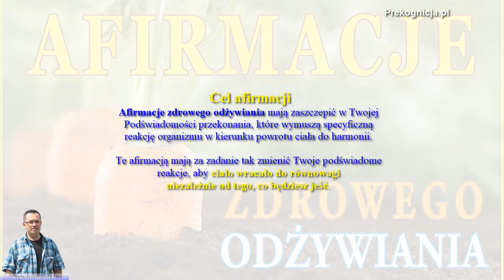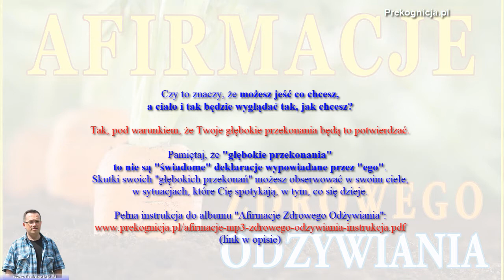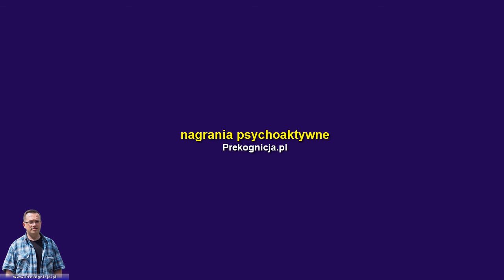Medytacja + afirmacje zdrowego odżywiania (pełna wersja)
Afirmacje Zdrowego Odżywiania (wszystkie znajdziesz na ) to pozytywne stwierdzenia budujące właściwe przekonania dotyczące tego, jak działa na Ciebie to,
-    co jesz,
-    ile jesz
-    jak to, co jesz wpływa na Twoje ciało i
-    jak zmienia się Twoje ciało pod wpływem jedzenia.

W afirmacjach zdrowego odżywiania nie znajdziesz treści mówiących o tym, jakie jedzenie jest dobre dla Twojego ciała i w jakich ilościach masz je spożywać.

Cel afirmacji

Afirmacje zdrowego odżywiania mają zaszczepić w Twojej Podświadomości przekonania, które wymuszą specyficzną reakcję organizmu w kierunku powrotu ciała do harmonii. Afirmacje zdrowia, zdrowego odżywiania mają za zadanie tak zmienić Twoje podświadome reakcje, aby ciało wracało do równowagi niezależnie od tego, co będziesz jeść.

Czy to znaczy, że możesz jeść co chcesz, a ciało i tak będzie wyglądać tak, jak chcesz?

Tak, pod warunkiem, że Twoje głębokie przekonania będą to potwierdzać.
Pamiętaj, że “głębokie przekonania” to NIE są “świadome” deklaracje wypowiadane przez “ego”.  Skutki swoich “głębokich przekonań” możesz obserwować w swoim ciele, w sytuacjach, które Cię spotykają, w tym, co się dzieje. Po tym, co dzieje się z Tobą, ciałem i życiem, wnioskujesz – jakie są Twoje przekonania.
Na ogół jest tak, że kiedy wprowadzamy zmiany w sobie, to zmieniają się również nasze nawyki. Ale zmiana nawyków, która nie idzie w parze ze zmianą “mentalności”, na ogół kończy się powrotem do starych nawyków.
Dlatego trzeba słuchać swojego ciała i odróżniać ten wewnętrzny głos od nawyków i uzależnień “walczących o przetrwanie”.

Afirmacje mp3 Zdrowego Odżywiania 7-minutowe służą do pracy z danym przekonaniem w ciągu dnia, gdy masz chwilę na relaks i afirmowanie. Możesz wybrać jedną lub kilka afirmacji i stosować ją kilka razy dziennie. Pamiętaj, że od długości ćwiczenia ważniejsza jest ilość jego powtórzeń – więcej korzyści osiągniesz pracując z afirmacjami 4×7 minut niż raz pół godziny.

Każda afirmacja zawiera w tle zestaw pozostałych afirmacji (afirmacje blisko progu słyszalności, w drugiej osobie liczby pojedynczej).
Pozycja ciała w czasie afirmowania: wygodna, z prostym kręgosłupem – możesz siedzieć, stać, leżeć.

Jak korzystać z afirmacji mp3

    Przyjmij wygodną pozycję
    Zrób kilka rozluźniających oddechów, odpręż ciało
    Pomyśl o czymś przyjemnym, poczuj radość, spokój, pewność siebie i wiarę w swoje możliwości
    Włącz nagranie z afirmacjami
    Słuchawki: zalecane.